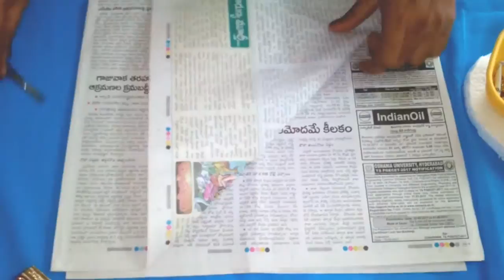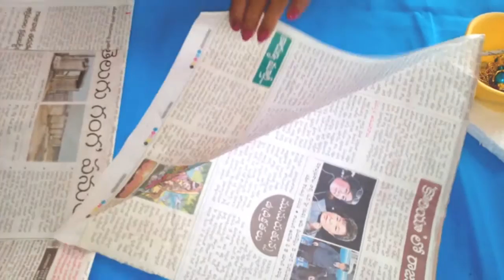Wall hanging with Newspaper Waste out of Best home decor designs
Newspaper Wallhanging, best out of WASTE wall hanging designs art,

wall hanging craft; how to make wall hanging; wallpaper; design wallpaper; handmade wall hanging; wall hanging with waste material; waste material wall hanging; paper crafts for home decoration